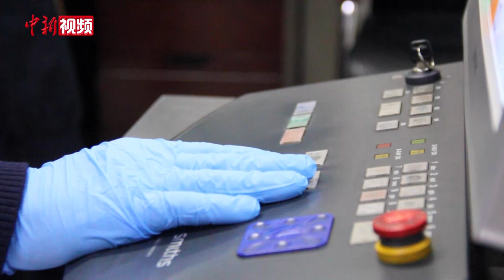春运火运全开 货邮安检员“火眼金睛”日检百吨货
防爆检查、X光机检测、可疑物开箱检查……

1月中旬的凌晨4点半，在兰州中川机场旁的东航甘肃分公司货邮安检站里，堆积如山的货物摞满了交货平台，保卫部的货邮安检员们正在忙碌地进行着货物安检工作。在零下十八摄氏度的天气里，睫毛都挂上了一层薄霜。

货邮安检站站长刘文告诉记者，随着春节临近，物流行业迎来年货寄递高峰，工作量比平常翻了至少三倍。因为航班多集中于清晨，所以从凌晨四点开始到早上八点，是货检员们最为忙碌的时候。

航空货邮安检站主要负责什么呢？刘站长介绍说，这里主要负责对航空货邮及快件实施安全检查，核验查询寄件物品是否有违禁物品等。

从业多年，货检员也练就了自己的“火眼金睛”。在X光机前观察，稍有可疑的物品都必须开箱检查，为航空安全做到“百分之百”的保证。有着18年工作经验的老货检员，也曾凭借着自己过硬的经验和本领，在安检时查出过偷运雪豹骨骼、保护动物骨骼等案件。（高莹）